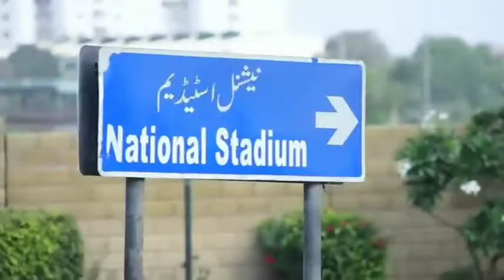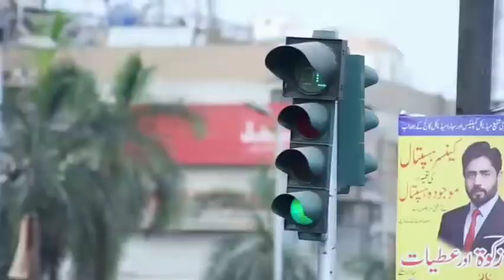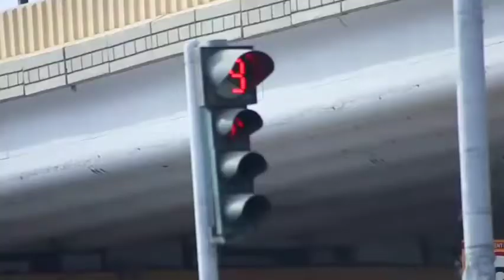Playing Cricket After Lockdown | My First Video | Muneeb Ali From Dumb Pranks